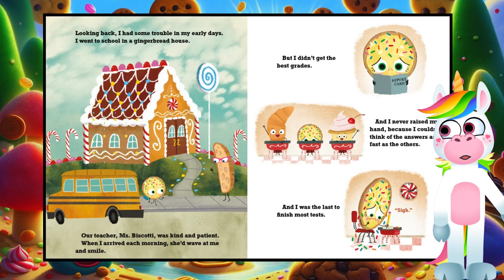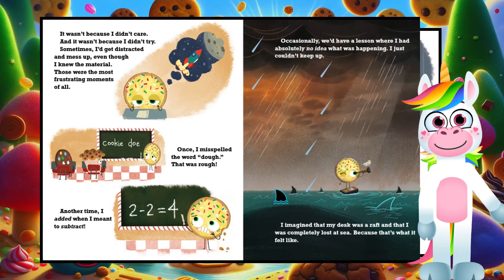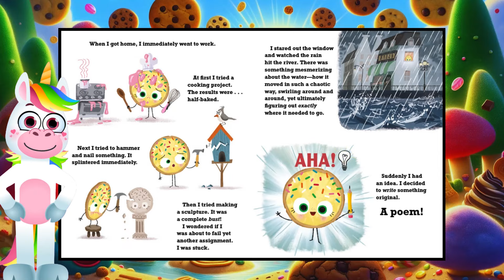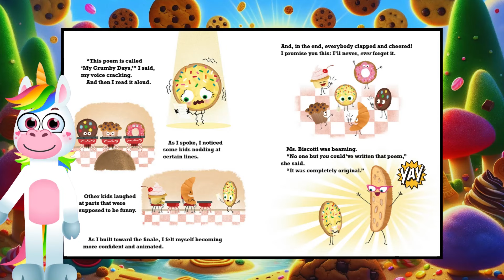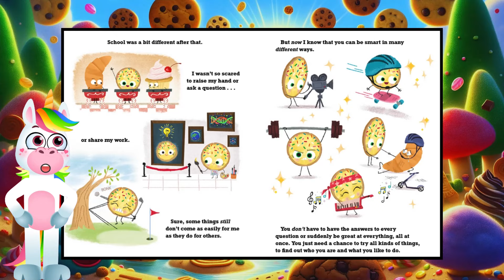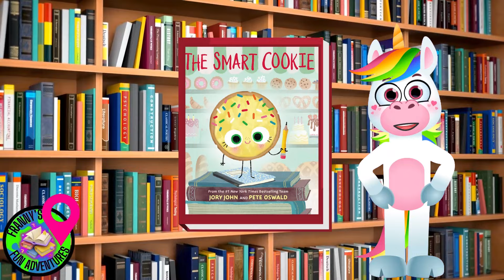THE SMART COOKIE 🍪| By Jory John| Animated READ ALOUD for Kids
Storytime with a Unicorn! Get ready for a SWEET read-aloud!